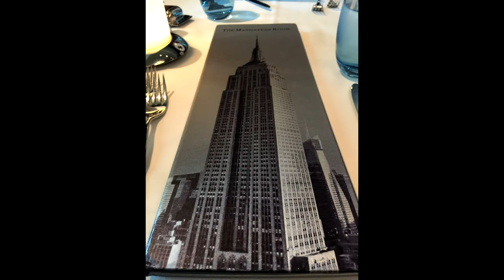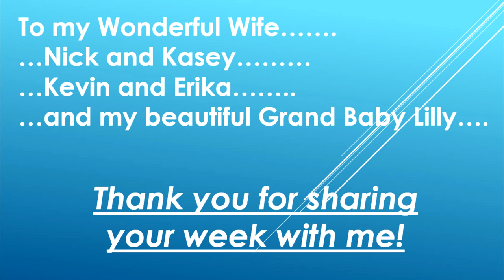Cruise 2016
Norwegian Escape Eastern Caribbean Jan-Feb 2016 with Kids. V2